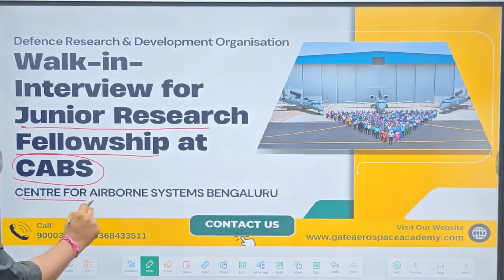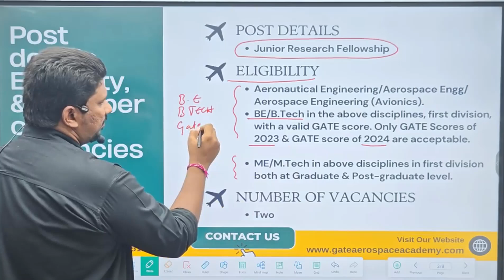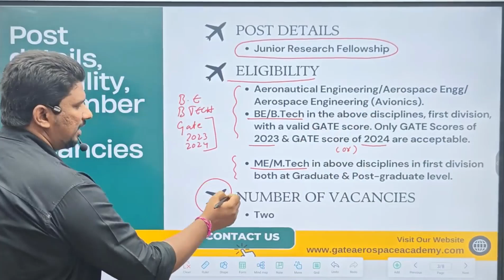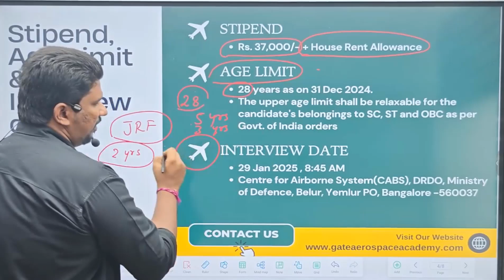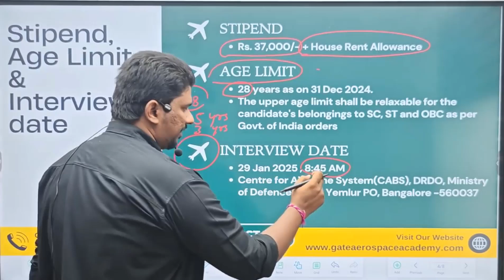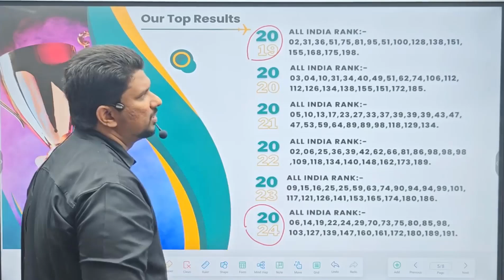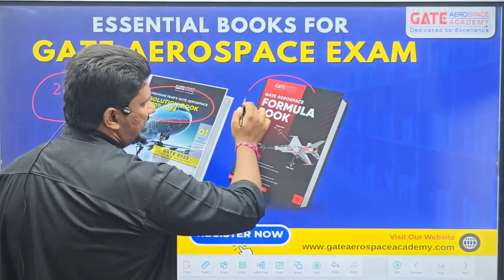DRDO CABS JRF VACANCIES | AEROSPACE & AERONAUTICAL ENGINEERING | GATE AEROSPACE ACADEMY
Download the official notification from our Telegram Channel

For Gate Aerospace 2026/27 Coaching (Offline and Live Online Program),

Gate Aerospace Results:
Gate Aerospace 2024: - ALL INDIA RANK 06, 14, 19, 22, 24, 29, 70, 73, 80, 85, 98,103 , 127, 139, 147, 160, 161, 172, 180, 189, 191 Many More
Gate Aerospace 2023: - ALL INDIA RANK 09, 15, 16, 25, 25, 59, 63, 74, 90, 94, 94, 99, 101, 117, 121, 126, 141, 153, 165, 174,180, 180, 186, 197, 202, 212, 225, 228, 239. Many More
Gate Aerospace 2022: - ALL INDIA RANK 02, 06, 25, 36, 42, 62, 66, 81,86,98, 98, 98, 109, 118, 134, 140, 148, 162, 173, 189, 226. Many More
Gate Aerospace 2021: - ALL INDIA RANK 05, 10, 13, 17, 23, 27, 33, 37, 39, 39, 39, 47, 47, 53, 59, 64, 89, 89, 98, 118, 129, 134, 152. Many More
Gate Aerospace 2020: - ALL INDIA RANK 03, 04, 10, 31, 34, 40, 49, 51, 62, 74, 106,112, 112, 126, 134, 138, 155, 151, 172, 185. Many More
Gate Aerospace 2019:- ALL INDIA RANK 02, 31, 36, 51, 75, 81, 95, 51, 100, 128, 138,151, 155, 168, 175, 198,. Many More